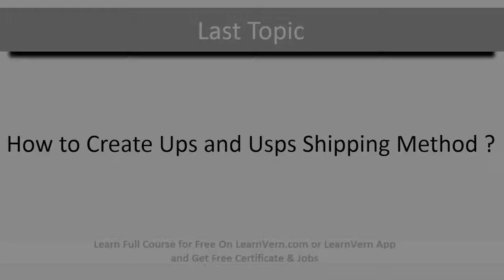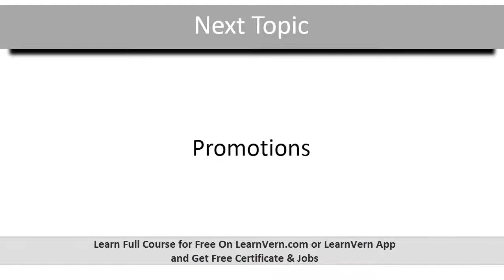How To Add Custom Field All Payment Method In Magento 2? - Free On LearnVern